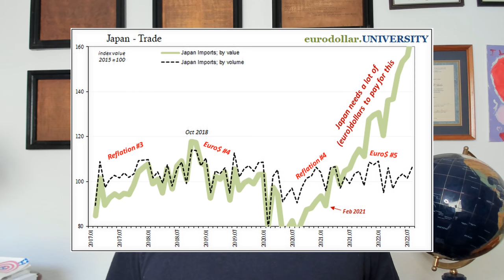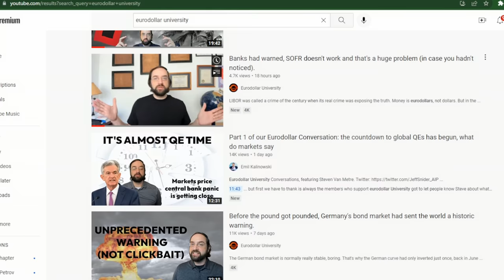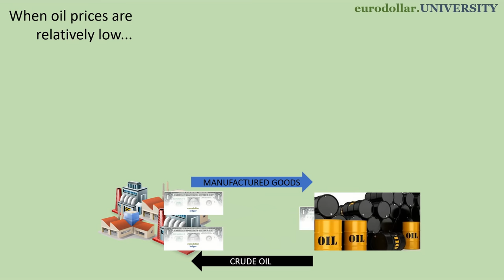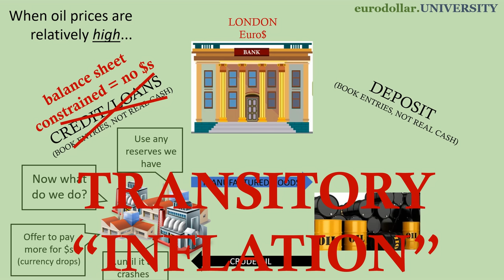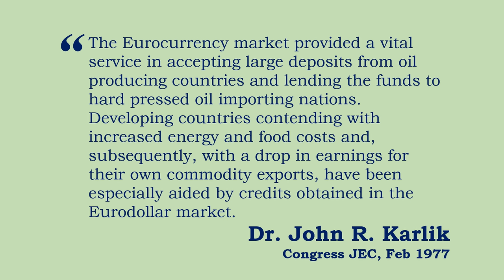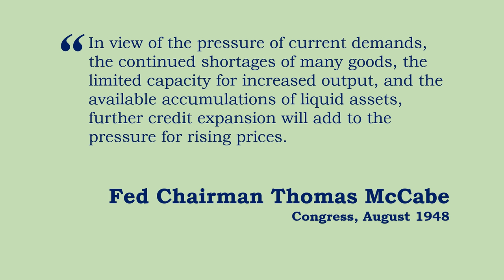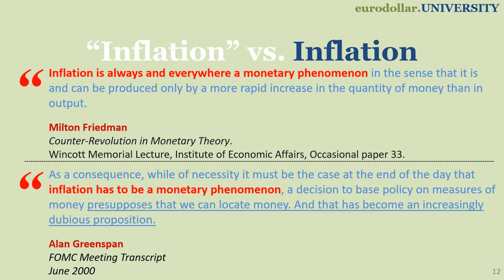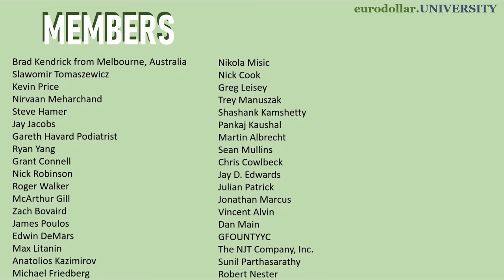Inflation is about money and that means and has meant eurodollar, not the Federal Reserve.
It may seem like semantics or splitting hairs. Who cares how or why consumer prices have accelerated? History, however, shows there's a nontrivial at times massive difference between the two. So, let's diagram and examine the history to see if we can find something useful out of it. Spoiler: we can.